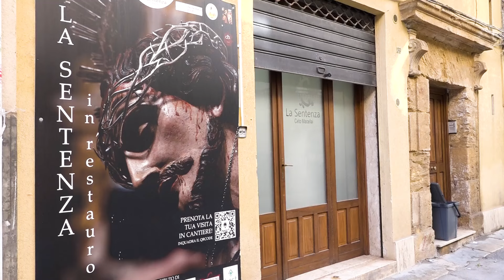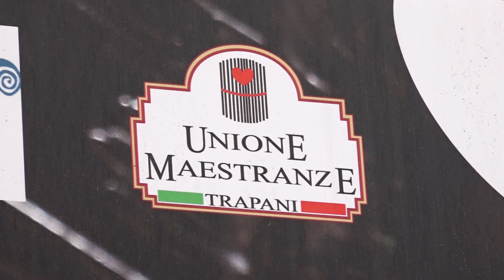IL GRUPPO LA SENTENZA AL RESTAURO